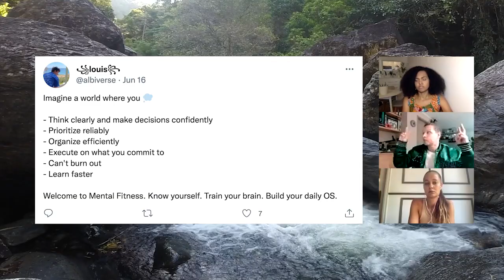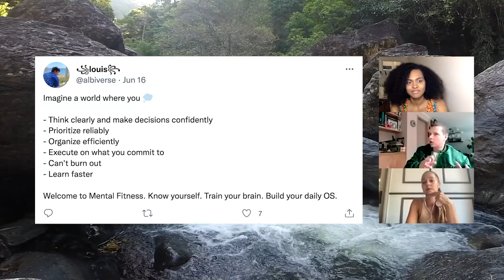Domingo Discusses The Pros And Cons Of Digital Transformation Of The Fashion Industry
Newforum is a community podcast inviting visionaries, creators, and investors to spark accessible conversations on the topics of Crypto, the Metaverse, NFT, and everything Web3.

On this episode of NewForum, we had Domingo, a graphic degen at Veleta Studio lab. He creates, builds, and designs opportunities in the Web3 space - art direction, branding for DAOs and companies like the fabricant, Jump, Radar, Plantgang, Twoplus, Coinvise, CoinDesk, creating the future.

We had a vibrant and informative conversation about experimental aesthetics, the importance of community building in Web3, why DAOs matter and how they impact NFTs if the digital transformation of the fashion industry has a future, and what mental fitness means in Web3 Culture.

Here is an overview of what we discussed in this episode with Domingo:
-We asked Domingo about his journey as a designer in web3, his influences, and his inspirations.
-Experimental aesthetics is a field of psychology founded by Gustav Theodor Fechner in the 19th century. Others will call it the science of Art. We wanted to know how and why he applies this concept in his design process.
-Domingo described niche communities in web3 and shared his views on why community building is essential in web3 culture.
-Would Domingo agree that NFT projects are the perfect intersection of storytelling and community building? Watch this episode to hear his views.
He also defined a DAO and why they matter, explaining its benefit or impact on NFTs.
Domingo shared DAOs he is a part of and why he chose those specific DAOs.
We also discussed the meaning of mental fitness in web3 as he shared his views on some Twitter posts.
The digital transformation Of the fashion industry, is this the future or just a trend with an expiry date? Domingo shares his views in his full interview.
The conversation ended with Domingo sharing his views on how brands are adapting fashion digitalization and if digital fashion can replace fast fashion.

✨Enjoy this valuable and insightful conversation with Domingo!✨

✨Join the NewForum Community!✨